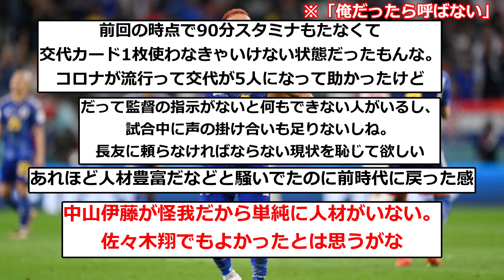【悲報】闘莉王さん、長友の代表復帰にモノ申すwwwwwwwwwwww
▼ソース